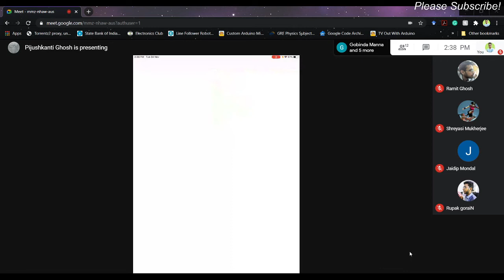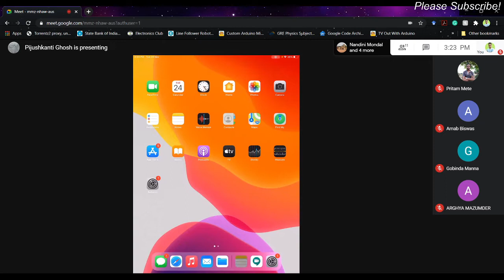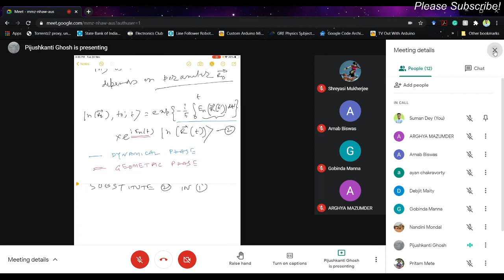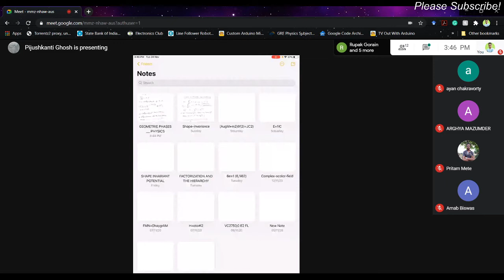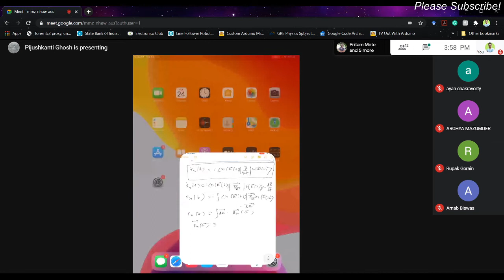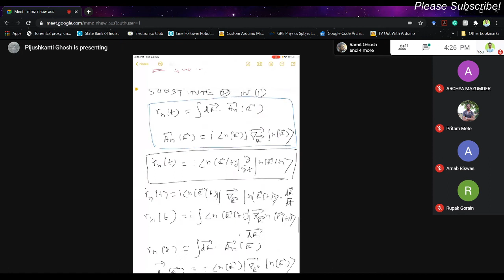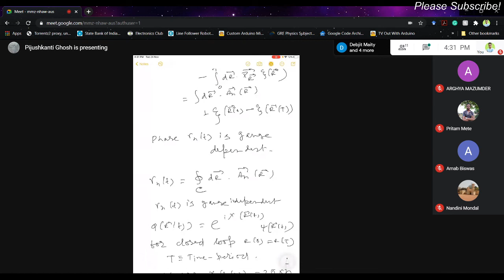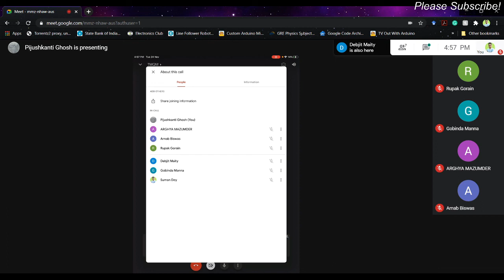Lecture Series_20 Modern Quantum Mechanics_ELECTIVE_PKG_VBU